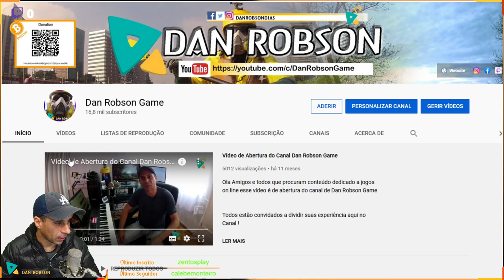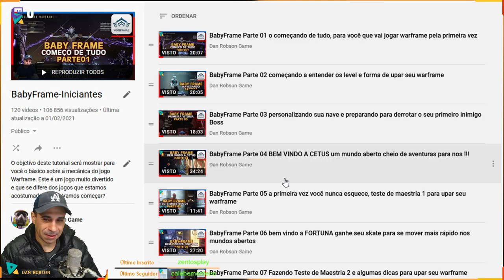Dicas para aproveitar o Bônus de Credito do final de semana louco ! do seu Warframe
Créditos {{{1}}} são a moeda padrão no WARFRAME. Eles são usados para comprar Diagramas, Equipamentos e algumas Armas do mercado. Eles são usados na Forja como um custo para criar um item a partir de um diagrama. Créditos também são usados na fusão e transmutação de Mods.

Toda vez que um jogador completar uma missão, normalmente receberá uma recompensa de crédito dependendo da dificuldade da missão. Os jogadores também recebem um bônus de crédito da equipe igual a um décimo do bônus de missão base multiplicado pelo número de companheiros de equipe (excluindo você) no jogo. Missões de alerta geralmente vêm com uma alta recompensa de crédito que é adicionada à recompensa de crédito normal da missão.

APOIO O CANAL COM BITCOINS
1NnJntUvmMAvB4BFjpM2vf1ESCycHJmdAR
AO VIVO NO YOUTUBE AS SEGUNDAS QUARTAS E SEXTAS FERIAS